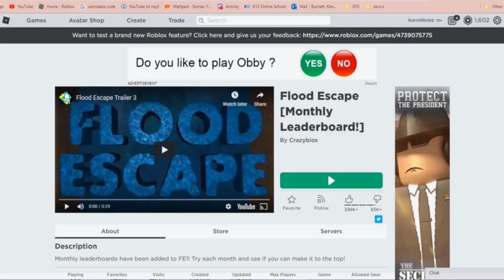How To PASS Soro's Interviews On ROBLOX! (TIPS AND TRICKS FROM AN MR!)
HAIOU!!! Welcome back to the channel guys! So excited to be posting a different styled video. Things have been difficult lately but I hope I can get in another GFX video this month or next month! I hope you guys have an amazing rest of your week! Bye Homeslices! Stay Fresh! PEACE! :* Too-Da-Loo!

My messages are open on Roblox so feel free to message me!
also amazing xxxtentacion chill mix, it does have cussing in it but it is a great chill mix that I listen to while studying